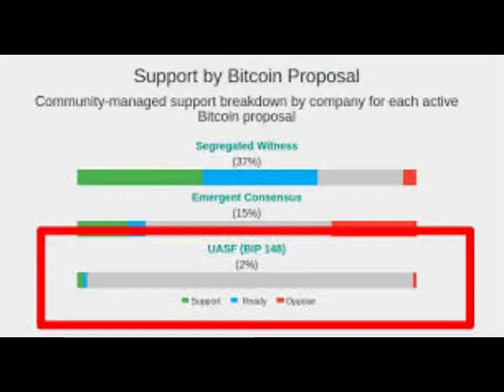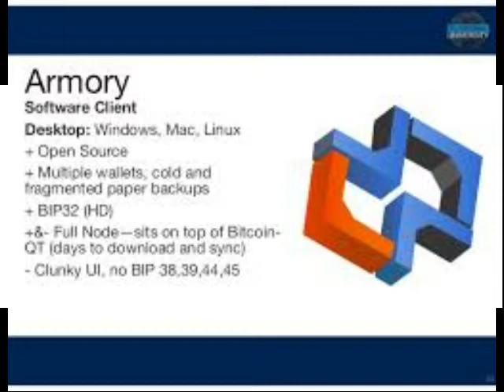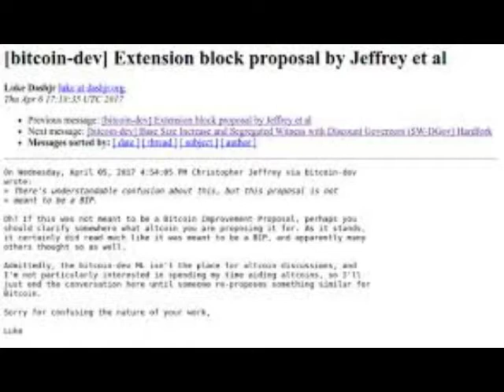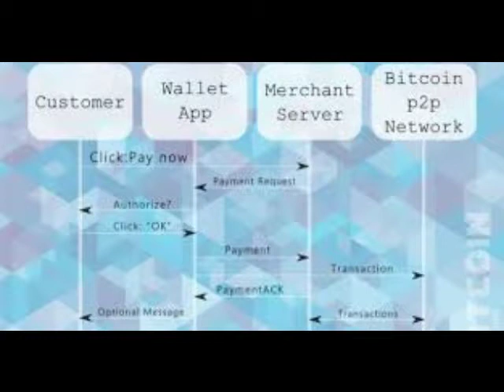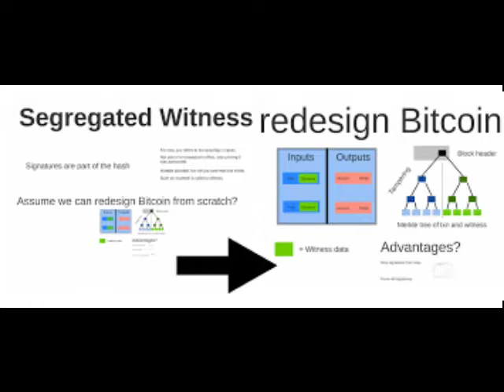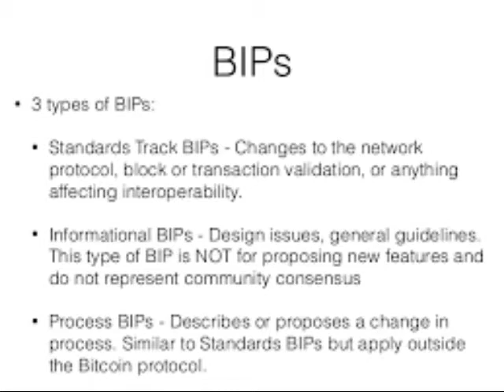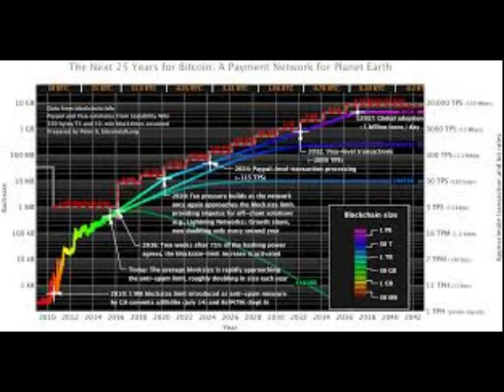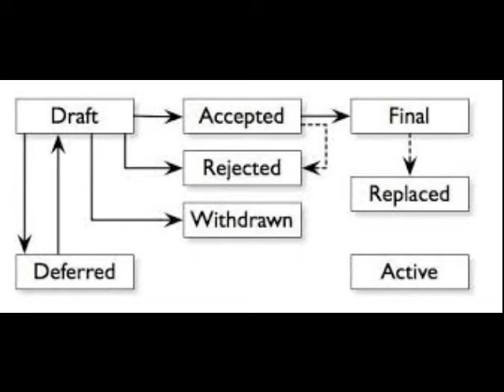MOASP EP 123 BIP Part 3 Of Bitcoin Is A Messy Bitch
MOASP-  EP 123-  Coming together is a beginning; keeping together is progress; working together is success. Bitcoin Improvement Proposal -BIP
NEWS
BIP 1
BIP 2
BIP 123
Different

Facebook HiroJa Shibe's Space Odyssey Network Group
Support
Bitcoin : 1GtJckiM6Z7dKR31ZdnioA92KNgqz6TGSE
Zcash: t1TSXCvGHvmob65Uy5turPnMyRe4nczAQCb
Dogecoin: D7dd8JnmCkx9aFkjZsCKCmVQbDTpVzzJ2k
Amazon Store
This Show Would Not Be Possible
Host by
Nick and Chris

Interlude
Quite Music For Tiny Robots The February Album
2015

2012